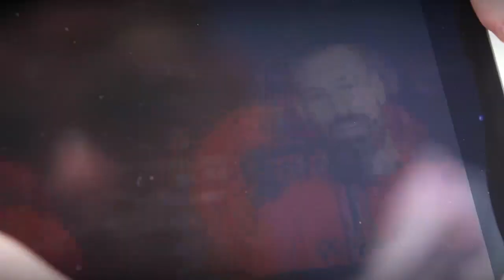L'interview de Kasper Dolberg au CFC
Le CFC s'est intéressé à la personnalité de Kasper Dolberg. Une interview passionnante menée par Raphaël Domenach avec le concours de plusieurs Aiglons.